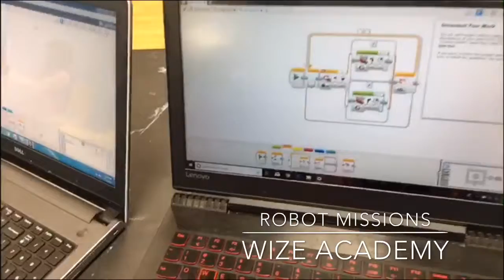March 4, 2019